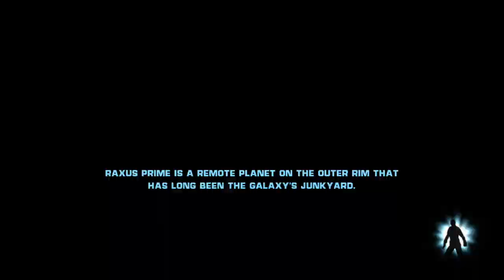Star Wars the Force Unleashed Part 2